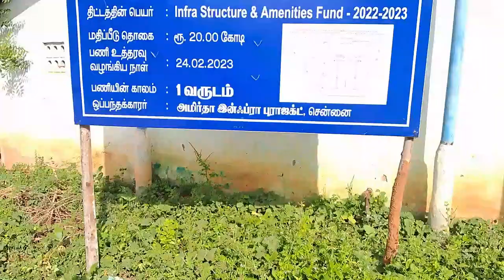pattukkottai new bus stand work process now update